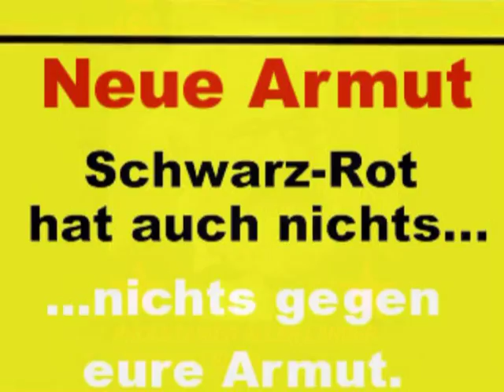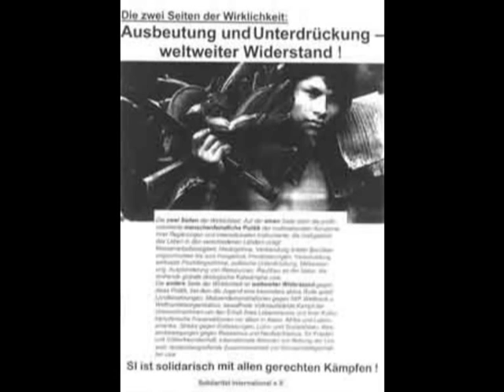REVOLUTION!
Der Song benennt die ausbeuterischen Verhältnisse im Kapitalismus. Ich liebe die klare, deutliche Sprache in diesem Song. VIVA LA REVOLUCION!!! Organisiert euch, wehrt euch!!!